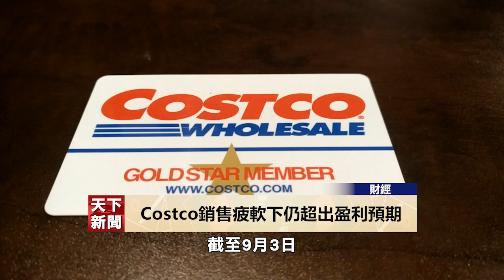【天下新聞】財經: Costco銷售疲軟下仍超出盈利預期 Finance: Costco's Earnings Surpass Expectations Despite Sales Dip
週二，連鎖商店Costco公佈了季度收益，在銷售疲軟的情況下，仍超出季度盈利預期。

截至9月3日，Costco本季度收入達789億元，超過了業界預期的779億元，同時淨利潤增至22億元，每股收益4.86元。

另外，Costco全球店面的顧客流量增長5.2%，全國顧客流量同比增長了5%，但全球平均交易額下降了近4%，全國下降了4.5%。Costco的首席財務官對此解釋道，雖然消費者的花費有所減少，但前往該商店購物次數卻有所增多。

由於全國各地的住房和生活成本仍居高不下，Costco的會員正在有意識地，減少購買大件商品，或除食品和生活用品外的非必需品。